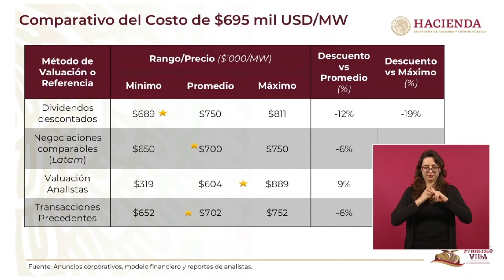Defiende Hacienda la compra de las plantas de Iberdrola